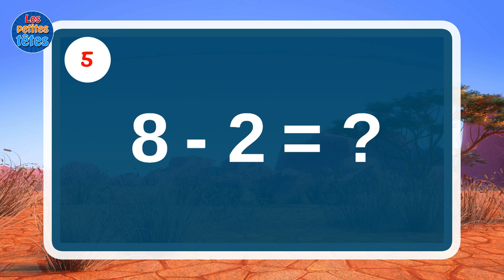Table de soustraction de 2 + Exercices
Apprendre la table de soustraction de 2. Une vidéo pour aider les enfants à apprendre cette table sur le bout des doigts. En 2e partie, un exercice est proposé à l’enfant pour évaluer ses connaissances acquises en mathématique élémentaire.